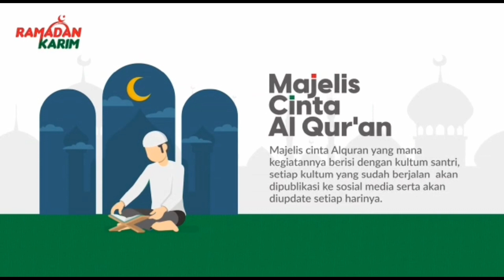10 hari terakhir Ramadan - Safira Ajiba Wafa Asy Syahidah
🌙💫 MATAN 💫🌙
Majelis Cinta Al Qur'an
15 Ramadan 1444 H

Bersiap menyambut 10 Ramadan terakhir!! Apakah ada istimewanya ya?
Kali ini ananda Safira akan menjelaskannya untuk kita semua.

Yuk kita simak videonya sampai habis!!!

Mari bergabung bersama kami menjadi bagian Pemimpin Masa Depan Bangsa Indonesia yang Hafal Al Qur'an, Berjiwa Nasionalis, dan Berkompetensi Global.

Kontributor: M. Saikhul Arif, S.Pd